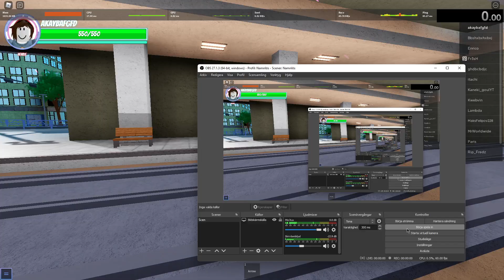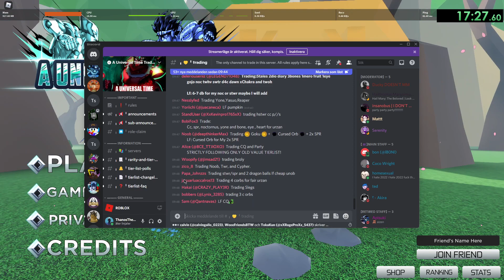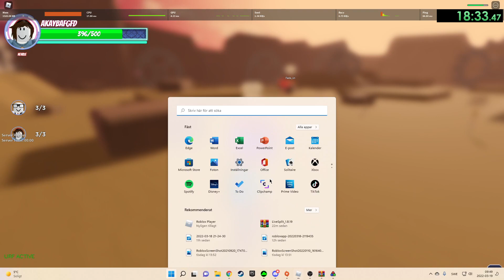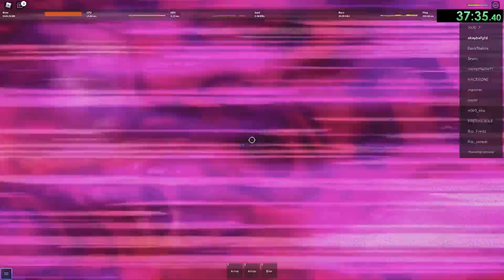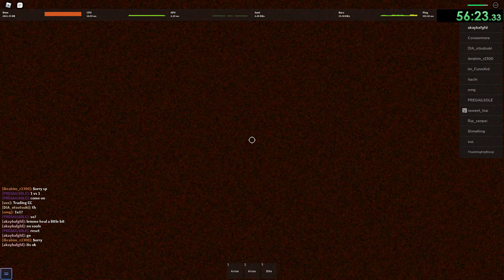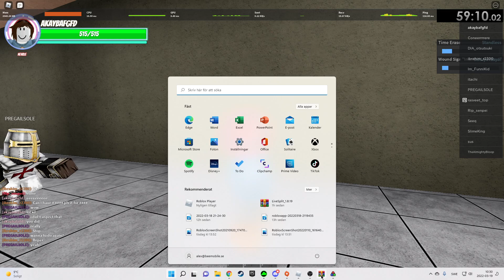speedrunning sakuya (in public server)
I am playing Roblox a universal time new universe